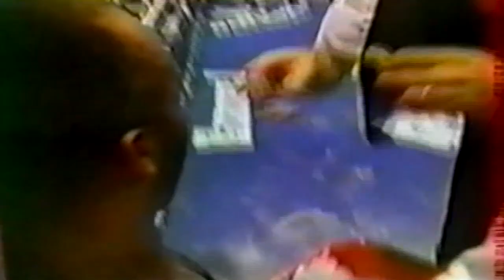Mike McCallum vs Said Skouma - A Look Back